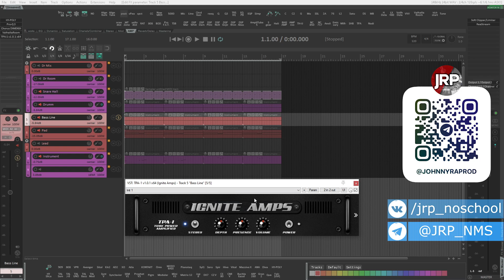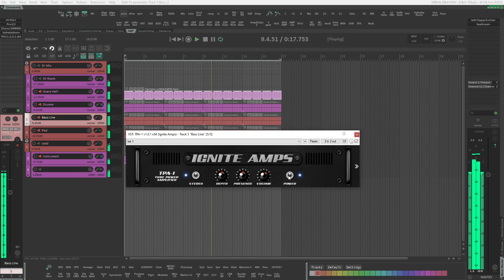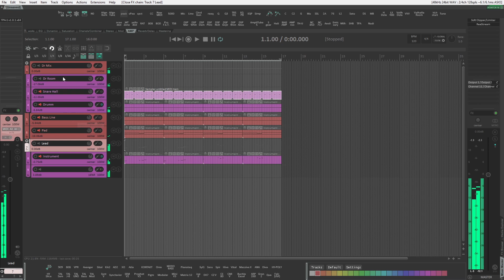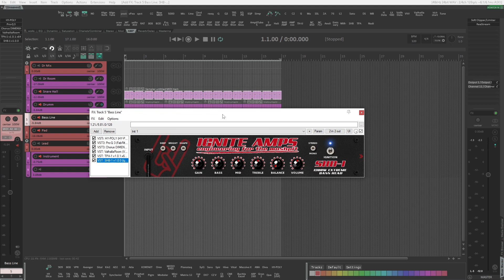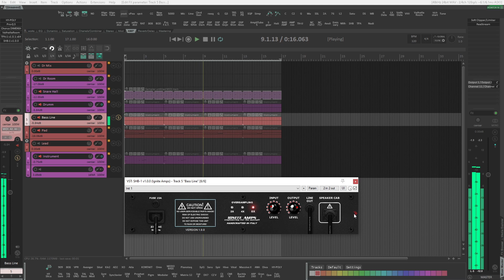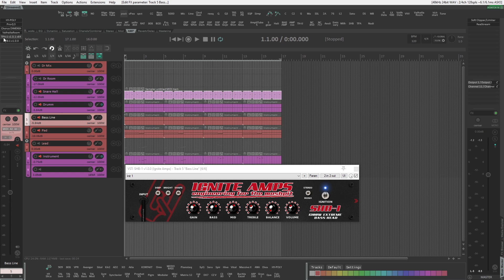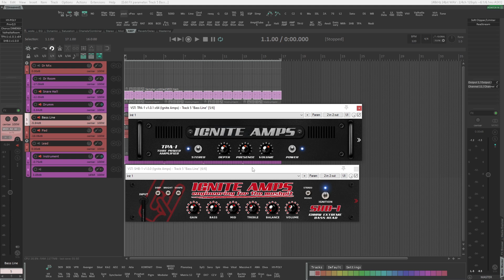Как уплотнить звук синтезатора? | TPA-1, часть 2 | Не Школа Музыки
В этом видео рассмотрим как использовать данный плагин для того что бы сделать звук наших синтезаторов более плотным, жирным и заметным в треке.

Тема рипера - Nova 2.